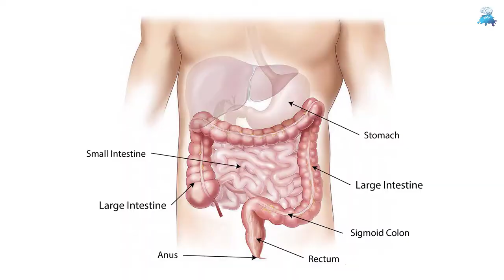[1 Min Health] #1 This Will Happen To You If You Eat 1 Orange Daily!!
Do you want to know what happens when you eat an orange daily. I can assure you that you will be surprised by the results. To know more watch the video till the end. It's just 1 minute.
About the channel: This channel is all about knowledge.

It takes a lot of time, effort, and hard work to make a single video.